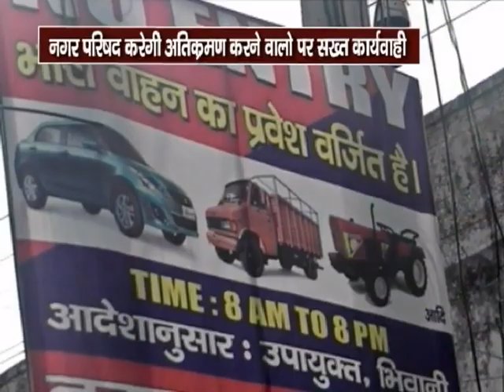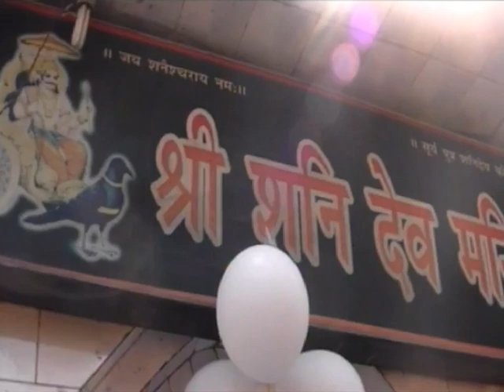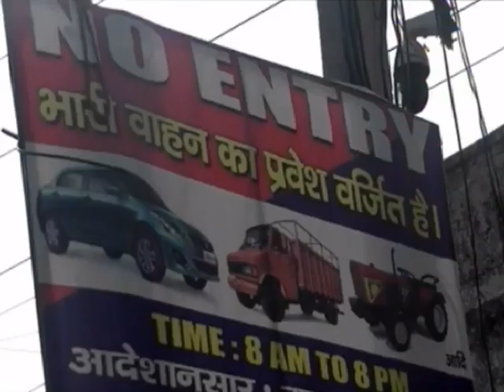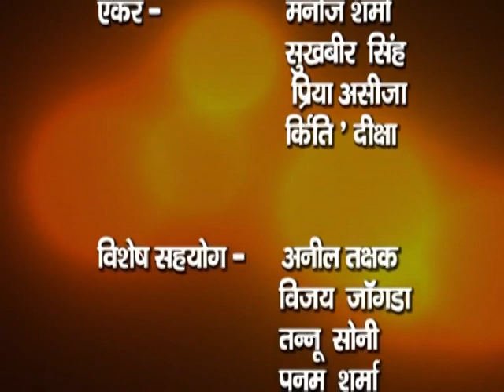BHIWANIHALCHAL NEWS CHANNAL